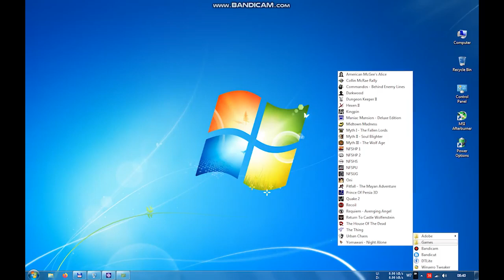Geforce 6150SE Is The Best! ($20 Retro Gaming PC)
This spec is more than enough for retro pc gaming

Specs:
AMD Athlon II X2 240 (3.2GHz OC)
Biostar MCP6P M2+
3GB DDR2-800
GeForce 6150SE (Onboard)
320GB SATA HDD

Video Index:
0:00 - Specs
0:15 - American McGee's Alice
0:48 - NFS 3: Hot Pursuit
1:23 - NFS 4: High Stakes
1:56 - NFS Hot Pursuit 2
2:29 - NFS Porsche Unleashed
3:02 - Quake II
3:32 - Collin McRae Rally
4:05 - Recoil
4:35 - Return To Castle Wolfenstein